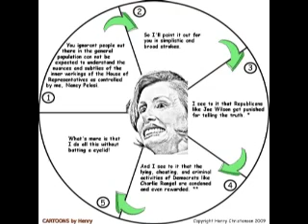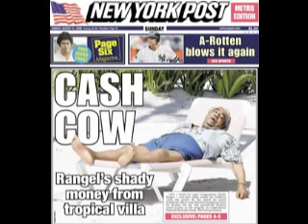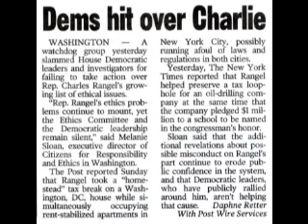(Original) Bye Bye Charlie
Funny song about Charles Range the tax cheat.  Time line